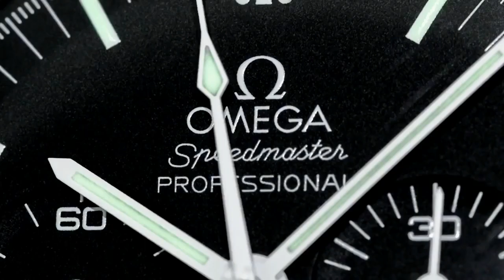MODERN WRIST WATCH COLLECTOR DILEMMAS - Part 1 - What to buy?